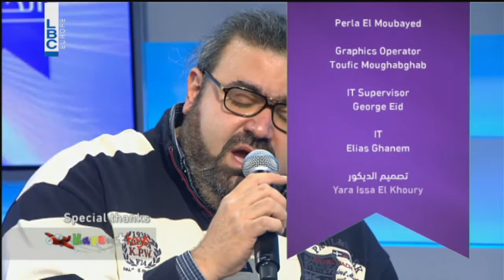Bte7la El Hayet - Episode 219 - Eliya Francis - Singer